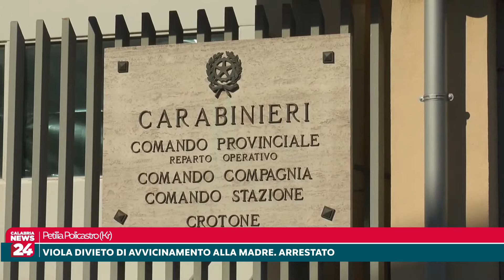Petilia Policastro (Kr): Viola divieto di avvicinamento alla madre. Arrestato